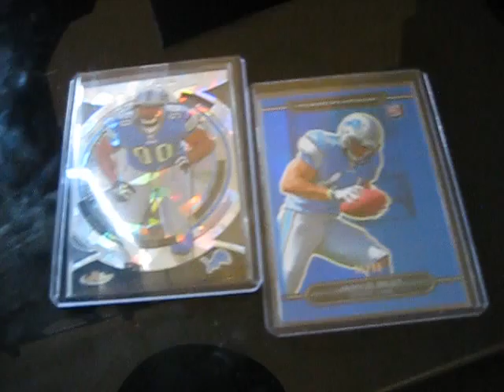SICK BEST!! Suh mail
JAHVID BEST SUPER COLLECTOR!!! NDAMUKONG SUH SUPER COLLECTOR!

lmk if you guys have any extras to send me or want to trade sell for any Thanks!
GO LIONS 1-4